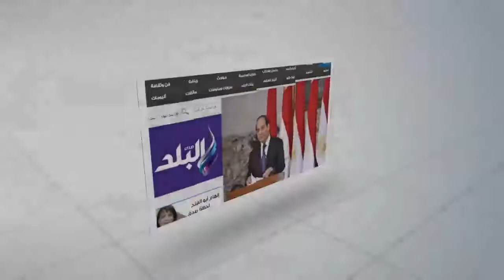صدى البلد | احتشاد المواطنين أمام القائد إبراهيم بالإسكندرية للاحتفال بذكرى 30 يونيو